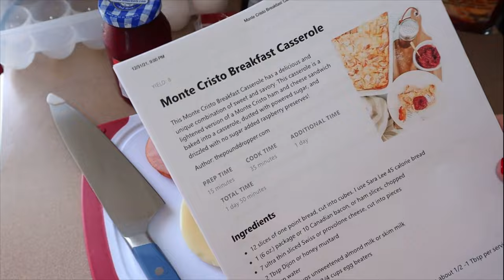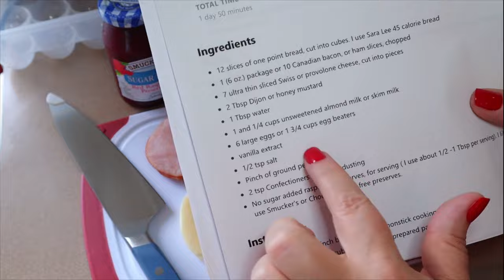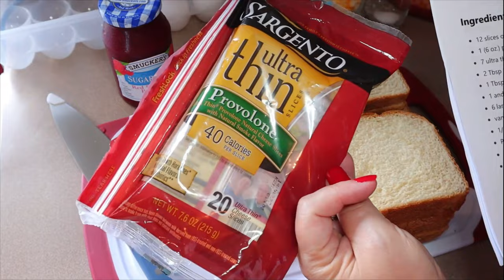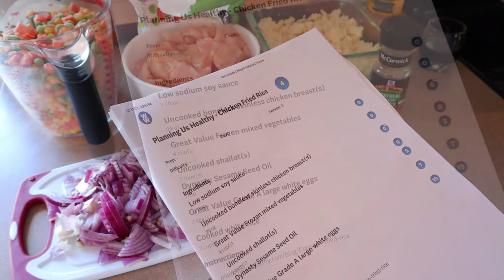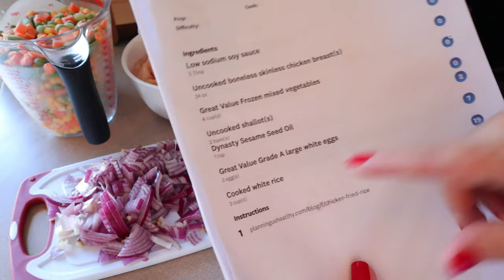BREAKFAST & LUNCH MEAL PREP | MONTE CRISTO BREAKFAST CASSEROLE | CHICKEN FRIED RICE | EASY MEAL PREP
Back to meal preps!!  I am so excited to get back to meal prepping after a crazy busy month!!  I hope you all had a wonderful holiday season!! This week I am sharing a quick and easy meal prep.  For breakfast, I made a recipe from WW Pound Dropper called Monte Cristo Breakfast Casserole.  For lunch, I made my Chicken Fried Rice.

No DIY dinner kits this week, so I ordered a few kits from Home Chef.  If you'd like to try Home Chef, use my link here for $35 off your first order!

Just a reminder, the WW points I share in this are for my WW Personal Points.  But the recipes have links so you can find out YOUR Personal Points (and of course, the calories are there as well).

//RECIPES
BREAKFAST:
MONTE CRISTO BREAKFAST CASSEROLE

LUNCH:
CHICKEN FRIED RICE

// ITEMS USED/MENTIONED OR JUST REGULAR ITEMS I USE
Misen Chef's Knife
4-cup angled measuring cup
3-piece cutting boards with easy grip handles
Swerve Granular and Confectioners
Swerve brown sugar
Ozeri Food Scale
Instant Pot Duo Crisp Pressure Cooker/Slow Cooker with Air Fryer lid
Single-compartment glass meal prep containers
Two-compartment glass meal prep containers
Three-compartment glass meal prep containers
Kodiak Cakes Pancake Mix
Cake Batter Extract
Silicone Whisks
Mesh strainer
OXO Salad Spinner
Snack & Sandwich Reusable Bags
Reusable Gallon bags: Similar to mine (mine are no longer available)
Lakanto Monkfruit sweetener
Meat Chopper
Silicone Spatula Set
8-oz mason jars
Food Storage Containers
Double-sided Measuring Spoons
Misto Oil Sprayer
Spice Jar Set
FITBIT I'm wearing
Bands for Fitbit
Oster Convection Oven
Ninja Specialty Coffee Maker

TIMESTAMPS
00:00 Welcome to Planning Us Healthy!
03:17 Breakfast Prep - Monte Cristo Breakfast Casserole
13:25 Lunch Prep - Chicken Fried Rice
20:59 Final Thoughts -  Thanks for watching!

**NOTE! Points & Calories are given as a guide.  I use the WW app and MyFitnessPal.  However, brands and ingredients can vary, so always scan your items into your own tracker to determine the points/calories.  My channel is meant for entertainment only.  Consult your doctor for any weight-loss guidance.